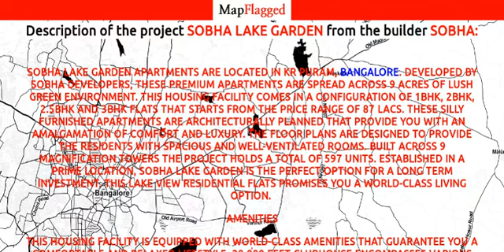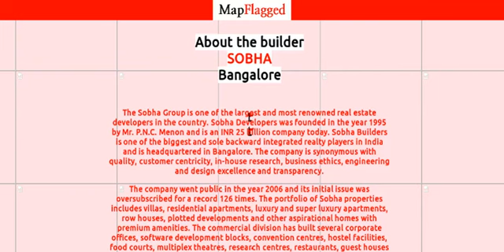Sobha Lake Garden by Sobha | Bengaluru, India | MapFlagged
Sobha Lake Garden apartments are located in KR Puram, Bangalore. Developed by Sobha developers, these premium Apartments are spread across 9 acres of lush green environment. This housing facility comes in a configuration of 1BHK, 2BHK, 2.5BHK and 3BHK flats that starts from the price range of 87 lacs. these silly furnished apartments are architecturally planned that provide you with an amalgamation of comfort and luxury. The floor plans are designed to provide the residents with spacious and well-ventilated rooms. Built across 9 magnification towers the project holds a total of 597 units. Established in a prime location, Sobha Lake Garden is the perfect option for a long term investment. This lake view residential flats promises you a world-class living option.
Amenities
This housing facility is equipped with world-class amenities that guarantee you a comfortable and relaxed lifestyle. 20,000 feet clubhouse encompasses various indoor games, card room and other entertainment facilities that provide you with an option to spend quality time with your family and friends. A fully furnished gymnasium present within the clubhouse can be availed by the residents. Various gaming options such as outdoor tennis court and indoor squash court are available. A 50 lap leisure pool is present on the premises. Dedicated kids play area specially designed for the younger residents can be availed. Multipurpose Hall and an open amphitheater provide you with an option for hosting both small and large scale ceremonies.
Connectivity from Shoba Lake Gardens
With the Bayappanahalli metro station located at a distance of 8 km, this housing facility is well connected to the major points in and around the city. Bangalore city railway station is present at a distance of 17.3 kilometers. Additionally, numerous bus facilities are present nearby. You can avail of healthcare facilities at the Columbia Asia Hospital and Manipal Hospital that are present within a 10-kilometre radius. Bangalore International School, National Public School, Greenwood High and Saint Joseph Boys School are some of the renowned educational institutions that can be accessed at a distance of 13 kilometres. Located in close proximity to the IT hubs of Bangalore, this prime area is well connected to Whitefield, Bagmane Tech Park, Manyata tech park and Electronic City within a 15-kilometre radius. Shopping center, malls and entertainment zones are also located in close vicinity.

Following is the detail of Sobha Lake Garden, a project by Sobha

Sobha Lake Garden : Bangalore, India with the price structure:
3 BHK at 1.11 Cr having area 1106 Sq. Ft.
3 BHK at 1.09 Cr having area 1066 Sq. Ft.
2 BHK at 1.07 Cr having area 958 Sq. Ft.
2 BHK at 96.47 Lac having area 864 Sq. Ft.
2 BHK at 87.00 Lac having area 873 Sq. Ft.
1 BHK at 87.91 Lac having area 472 Sq. Ft.